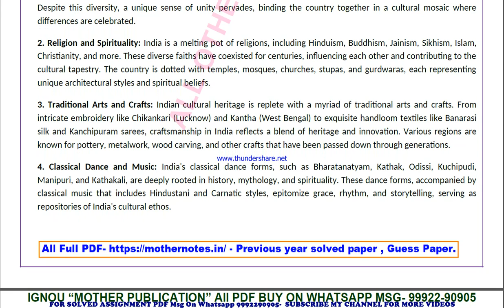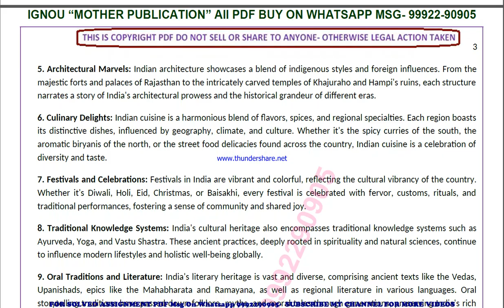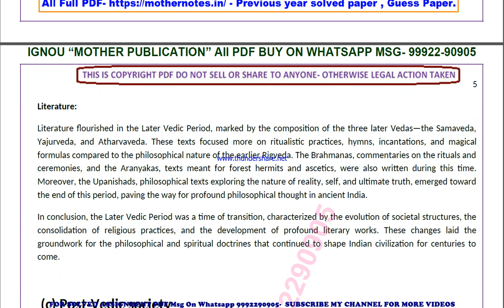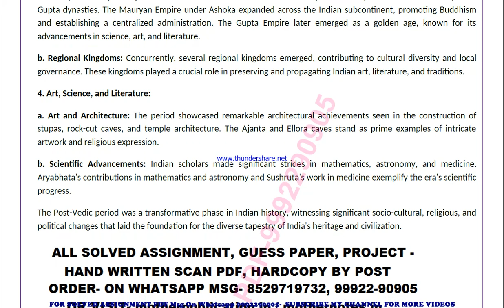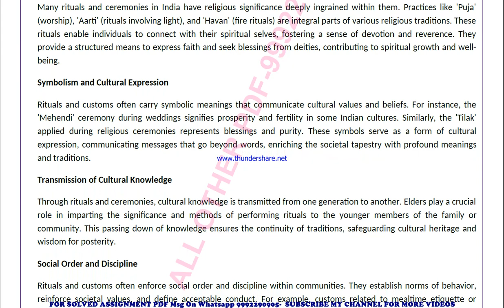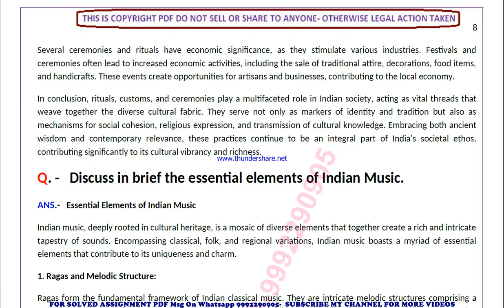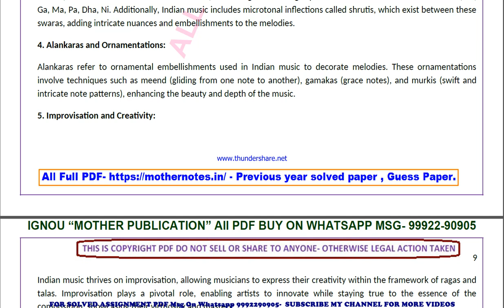ts 4 previous year solve paper | ts 4 important questions | ts 4 study material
ts 4 previous year question paper,
ts 4 important questions,
ts 4 important questions 2024,
ts 4 sample paper,
ts 4 study material
ts 4 sample paper 2024,
ts 4 guess paper,
ts 4 guess paper 2024,
ts 4 previous year question paper in english,
ts 4 important questions in english,
ts 4 important questions 2024 in english,
ts 4 sample paper in english,
ts 4 sample paper 2024 in english,
ts 4 guess paper in english,
ts 4 guess paper 2024 in english,

ignou ts 4 previous year question paper,
ignou ts 4 important questions,
ignou ts 4 important questions 2024,
ignou ts 4 sample paper,
ignou ts 4 sample paper 2024,
ignou ts 4 guess paper,
ignou ts 4 guess paper 2024,

ignou ts 4 book,
 ignou ts 4 exam guide,
 ignou ts 4 exam notes,
 ignou ts 4 exam solutions,
 ignou ts 4 guide book,
 ignou ts 4 helpbook,
 ignou ts 4 important question paper,
 ignou ts 4 notes,
 ignou ts 4 paper solution,
 ignou ts 4 previous exam solutions,
 ignou ts 4 previous question answers,
 ignou ts 4 previous years solved question paper,
 ignou ts 4 question answers,
 ignou ts 4 question paper,
 ignou ts 4 question solutions,
 ignou ts 4 reference book,
 ignou ts 4 solved paper,
 ignou ts 4 solved question paper,
 ignou ts 4 study material

guess paper,
ignou guidance,
ignou assignment,
ignou books,